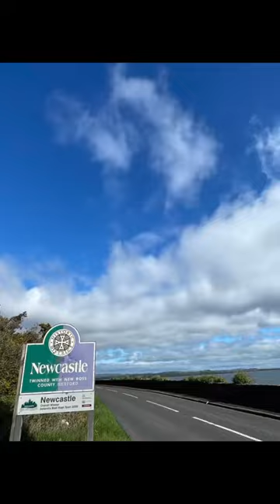I 💕love Tollymore Park and Game of Thrones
Thank you to Bike Mourne! I loved ❤️taking photos at Barbican Gate in the enchanting Tollymore Forest Park, at the foot of the majestic Mourne Mountains. It has been featured in movies and TV shows like "Game of Thrones.” The picturesque landscapes and biking and walking trails take you by the park's ancient trees, bridges, and cascading waterfalls. @bikemourne gameofThrones ebike bikemourne bicycle biketours wildatlanticway ireland travel YesIreland FillYourHeartWithIreland LoveIreland @tourismireland